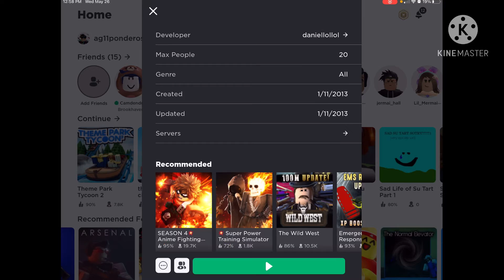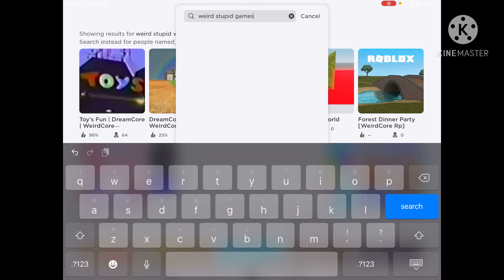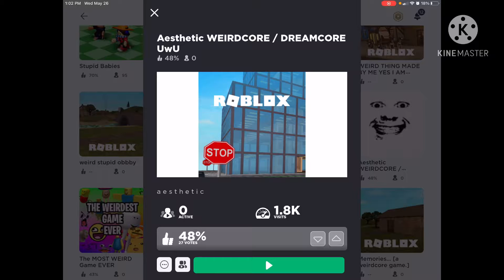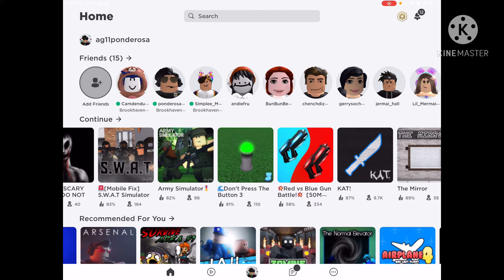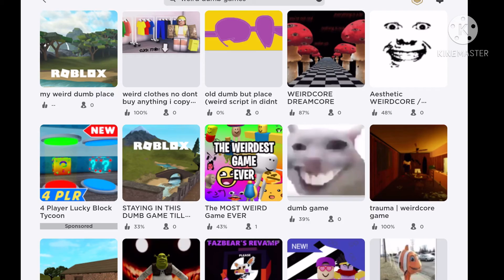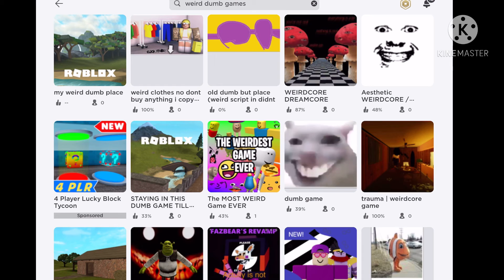Weird games on Roblox